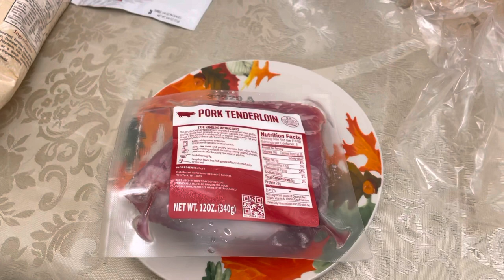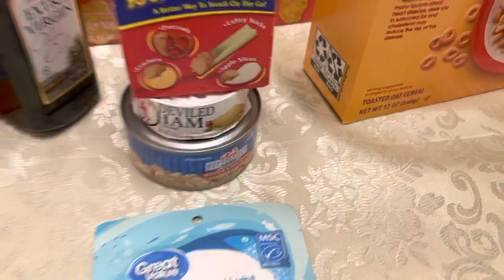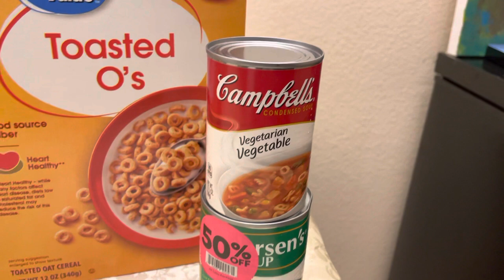Starter Stockpile or Good for the Last Week of the Month-Prepare Now-Avoid Food Shortage!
Starter Stockpile or Good For the End of the Month-Prepare Noe-Avoid Food Shortage!